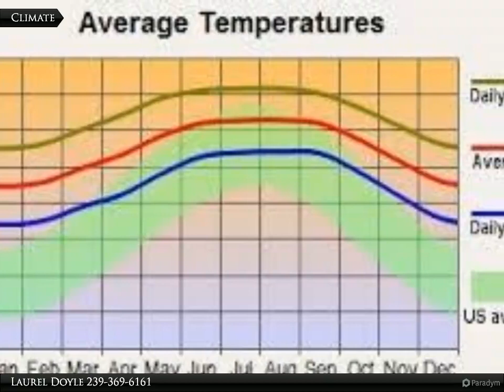Coldwell Banker Preferred Properties - 733-735 Eisenhower Blvd.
733-735 Eisenhower Blvd.

Build your dream home here! Great lot for a duplex. Easy access to schools, shopping, churches, restaurants and parks. An easy drive to SR82, Fort Myers Airport and all sunny Southwest Florida has to offer.

Laurel Doyle
Coldwell Banker Preferred Properties